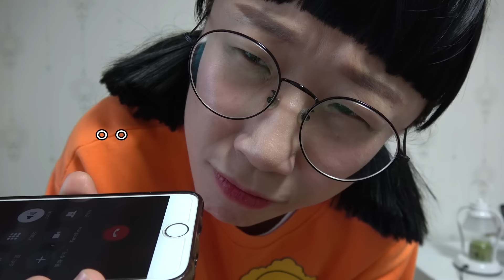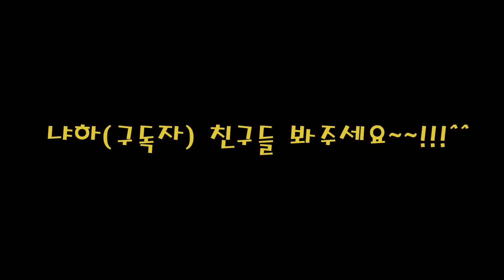흔한남매 홈비디오11탄!!!"에이미 휴지좀갖다줘!!!"ㅋㅋㅋ보너스 - 남매의 백팩키드댄스(ENG)Amy! Get me some tissue!!!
화장실에 휴지가 없는 으뜸, 에이미에게 도움을 요청하는데...
과연 에이미의 반응은?!?!?!?!? -보너스 백팩키드댄스